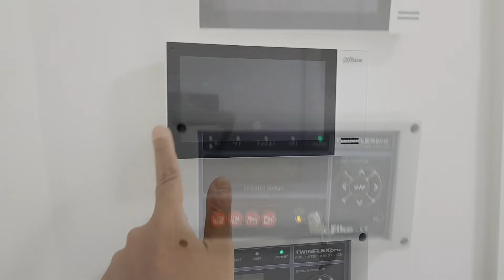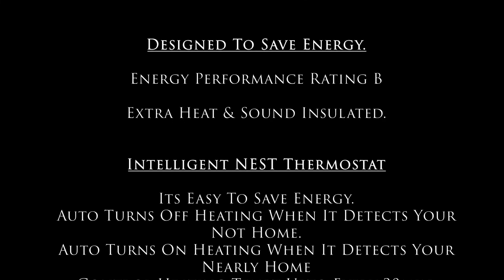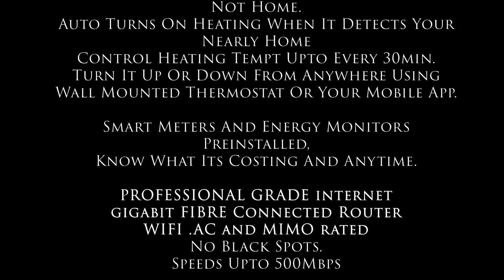N28 Flat2 Video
The Area

A modern “SMART” enabled 1 bedroom flat, will be available to rent on the 21st September 2022.

First released following extensive modernisation and smart redesign in April 2021 - the property is located in a very popular residential area in Birkby, backing onto open greenspace Norman Park.

Wide variety of shops and amenities within within 2mins, with excellent bus route to town. 2-minute walk from local shops and amenities

    3 minute walk to bus stop
    20 minute walk to town

The Property ( Also see youtube video )

The “SMART” enabled full gas centrally heated property makes for the perfect home for a professional single or couple, looking for high security , stylish/modern living and features to keep your energy bills low.

On entry to the flat there is a small lobby area with doors off to the bathroom, bedroom, laundary/storage room and kitchen/living area.

Bedroom

Large double bedroom with separate walk-in wardrobes with two hang rail and shelved storage areas. Large enough for a work/office space with ample power outlets. Two large windows to Norman Park open greenspace. Fully carpeted.

Bathroom

The luxury bathroom is fully tiled with a waterfall shower over bath and modern fitments. It also includes ambient blue led lights and illuminated touch mirror with shaver sockets and chrome towel radiator.

Kitchen/Living Area

The open plan kitchen / living area makes this the heart of the flat. The modern designer kitchen benefits from ample storage and cupboard space, fridge/freezer and separate laundry room for the washing/dryer machine. All flooring is laminated for easy maintenance and care.

Security

All windows are double glazed. The main entrance door is controlled by fob/card access which is logged for security reviews.

In flat wall mounted touch security screens which have access to the main door cameras and the several wall mounted CCTV cameras. See, hear, record who is at your door all from the secure privacy of your flat or your mobile app.

A Ring intruder alarm and keypad is also installed for your peace of mind.

SMART/Internet Enabled

Use your phone to control:

·       Flat Central Heating

·       Smart Energy monitor – see costs instantly

·       Flat Intruder alarm system

·       Building CCTV alarm monitoring

Easily extend your security with optional in flat cameras.

Nest system to easily manage your heating energy costs, Intelligent to turn heating off when you leave home automatically or follow your pre-set rules.

Free Internet

Complimentary FREE BASIC experience WIFI/Internet.

Or get the FULL ADVANCED experience of professional grade wifi/internet access up to 500Mbps ( .AC + MIMO rated and at fixed cost cheaper than anywhere else).

Parking

Outside there is on-street parking.

Key features

    Modern, Secure living space
    Card/Fob logged building access
    SMART features from your mobile (Heating/Alarms/CCTV Video)
    Intruder / CCTV security via on wall touch screen or your phone app
    Large bedroom (with work/office space) and separate walk-in room
    Fully tiled Luxury bathroom
    Luxury kitchen includes full oven/hob/extractor, fridge/freezer, auto washer/dryer
    Separate laundry storage room
    Downlights throughout with ambient RGBW mood lighting
    Close to public transport and amenities
    Fibre Optic Broadband available (basic experience is FREE)
    Popular residential area with easy 2 min walk access to all shops and amenities

Application Process

References will be required.